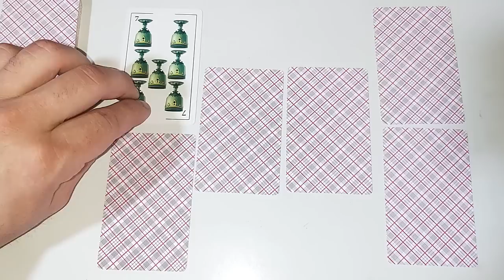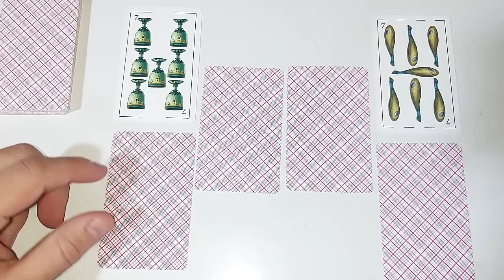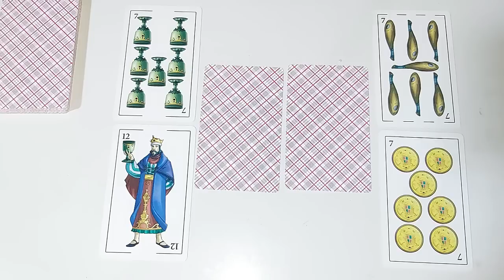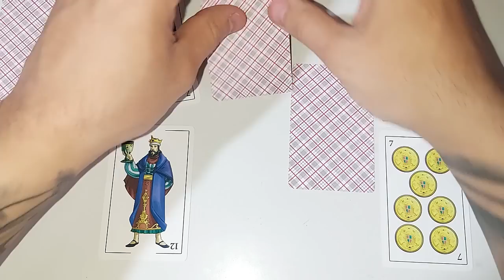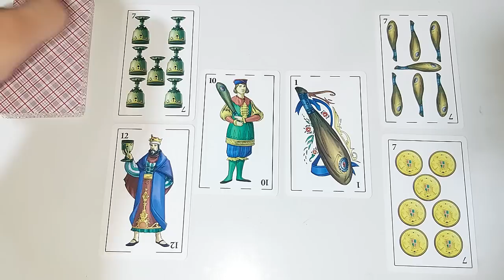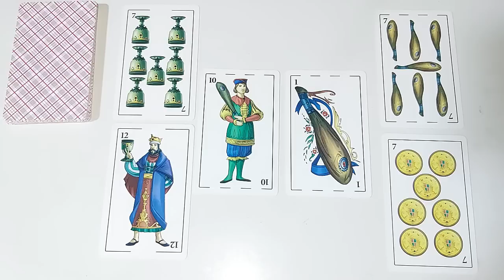PREDICCION SUPERCLÁSICO Boca vs River 2022 🔮 TAROT 🔥 TENEMOS UN GANADOR !!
❤ DONACIONES PARA EL CANAL (mercado_pago) ⬇️
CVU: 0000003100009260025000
Alias: gianfrancomesa10

VIDEOS DE RIVER TODAS LAS SEMANAS ♥
SELECCIÓN ARGENTINA ♥
GAMEPLAYS ♥
PREDICCIONES CON CARTAS ♥

Si el vídeo te ha gustado, házmelo saber dándole manito arriba y dejando tu comentario :3
Sería fantástico si lo compartes con tus amigos!! :D